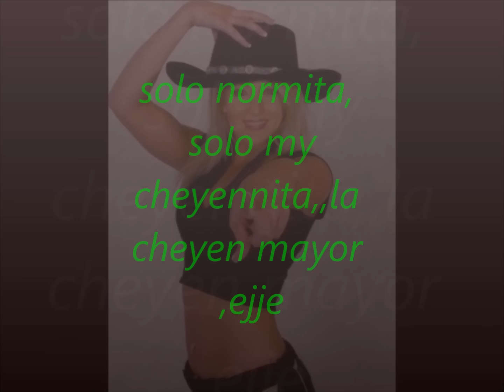mi cheyennita linda,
normita, mi cheyenn mayor